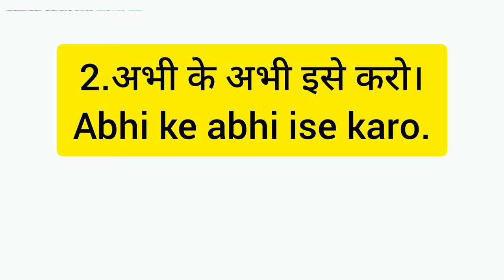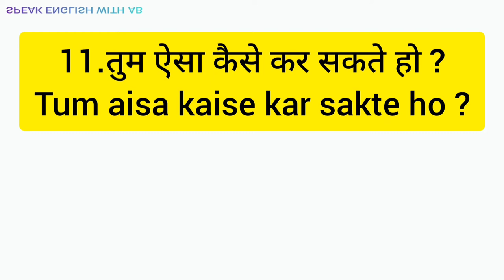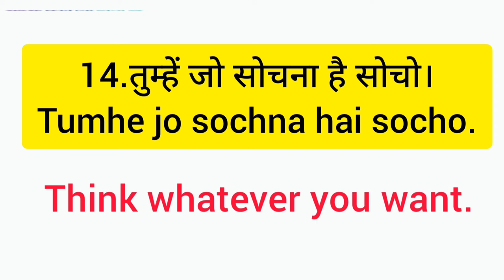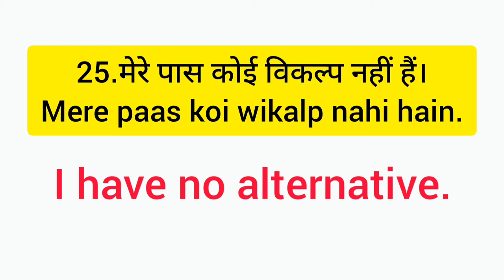Daily use sentences roj bole jane wale sentences class 31 , SPEAK ENGLISH WITH AB